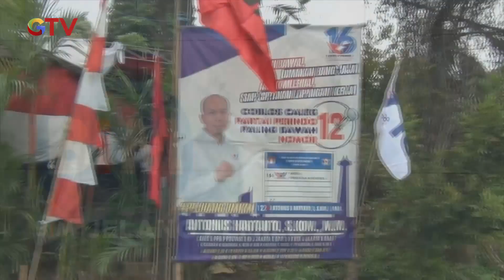Bazar Sembako Murah Partai Perindo di Berbagai Daerah Bukti Keberpihakan kepada Rakyat - BIM 09/02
Saksikan info berita terkini di:
Buletin iNews Pagi: Senin – Jumat Pukul 03.45 WIB
Buletin iNews Siang: Setiap Hari Pukul 10.30 WIB
Buletin iNews Malam: Senin – Jumat 01.00 WIB
Buletin iNews: Senin – Jumat 12.00 | 14.00 | 00.00